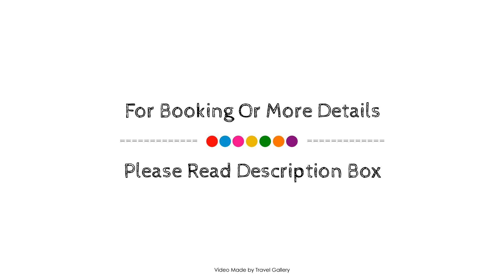NH Cordillera Hotel, Mendoza, Argentina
About Property:
NH Cordillera Hotel is conveniently located in the popular Mendoza City Center area. The hotel offers a wide range of amenities and perks to ensure you have a great time. All the necessary facilities, including 24-hour room service, free Wi-Fi in all rooms, facilities for disabled guests, Wi-Fi in public areas, car park, are at hand. Comfortable guestrooms ensure a good night's sleep with some rooms featuring facilities such as television LCD/plasma screen, separate living room, internet access – wireless, non smoking rooms, air conditioning. Take a break from a long day and make use of fitness center, massage. Friendly staff, great facilities and close proximity to all that Mendoza has to offer are three great reasons you should stay at NH Cordillera Hotel.
Searching For
1. NH Cordillera Hotel - Mendoza
2. NH Cordillera Hotel - Mendoza Virtual Tour
3. NH Cordillera Hotel - Mendoza Rooms
4. NH Cordillera Hotel - Mendoza Amenities
5. NH Cordillera Hotel - Mendoza Videos
6. NH Cordillera Hotel - Mendoza Offers
7. NH Cordillera Hotel - Mendoza Deals
Audio Credit:
Track Title: Blank Slate
Artist: VYEN